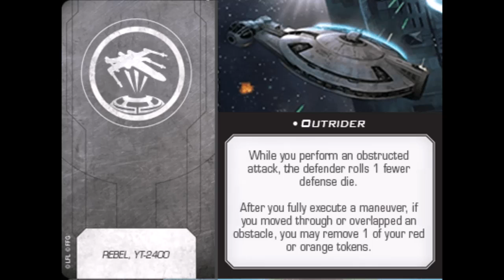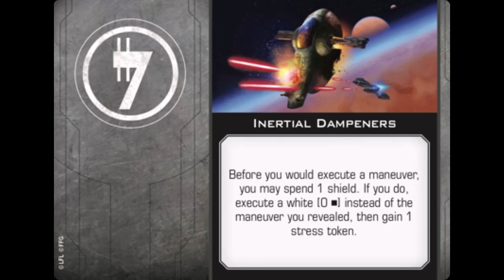X-Wing Summer 2019 Points Update Analysis: Rebel Alliance Edition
In the inaugural video on the channel, Anthony discusses his (Slightly Casual-based) opinions and takes on all the changes the Rebel Alliance received in the Summer 2019 points updates for X-Wing.

Please note that since this is the first video, the production quality may be lacking compared to other channels. This will improve over time, so bear with us as we learn how to do things more effectively.